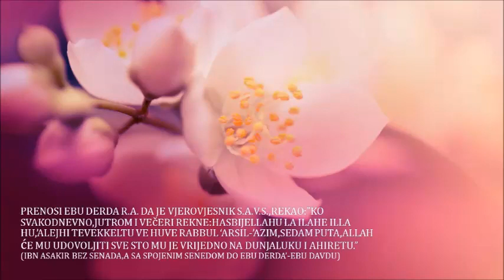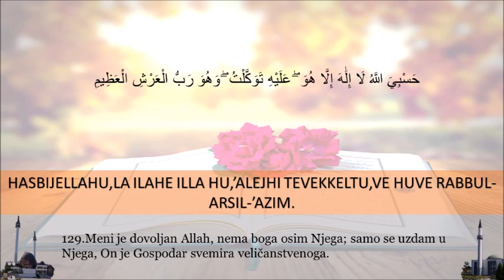Et-Tevbe,129 ajet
EL-ME'SURAT-Jutarnji i vecernji zikr